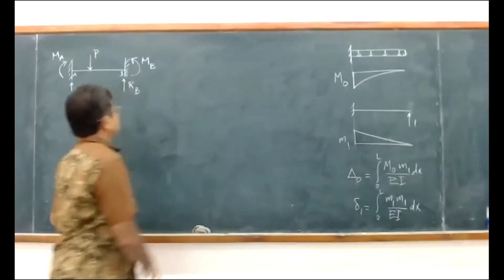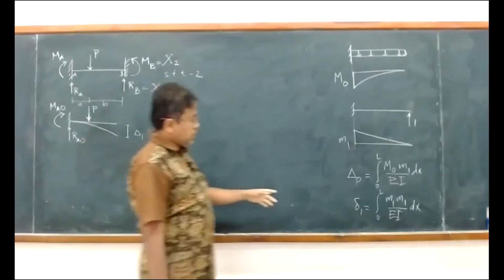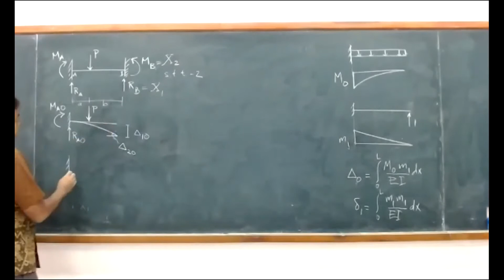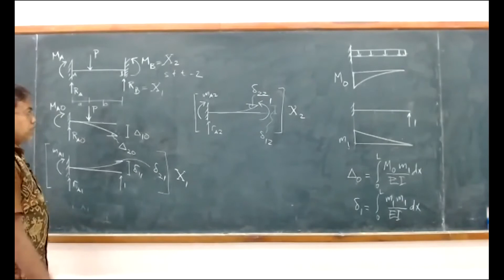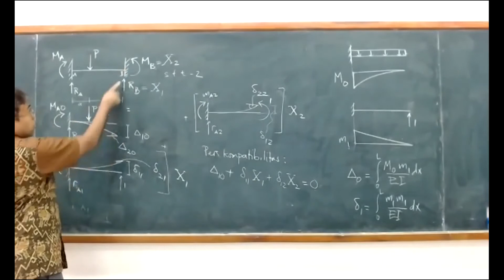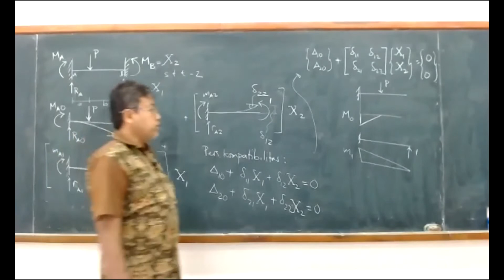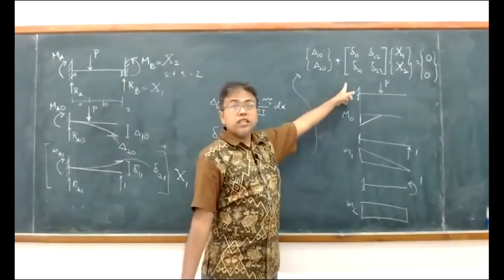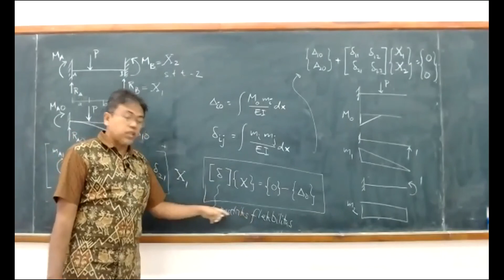03-02 Metode Fleksibilitas: Formulasi Matriks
Formulasi matriks metode fleksibilitas.